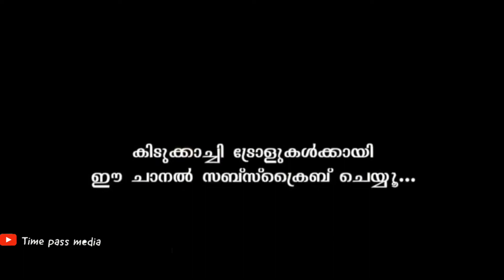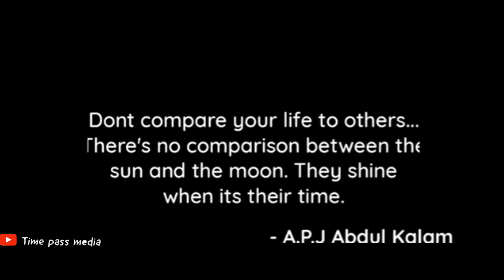അങ്ങിനെ പ്ലസ് ടു റിസൾട്ടും വന്നു ! | +2 Result 2020 troll video